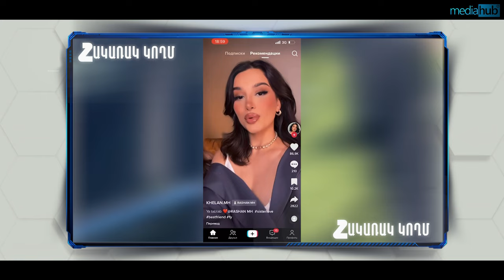Հակառակ Կողմ / TikTok